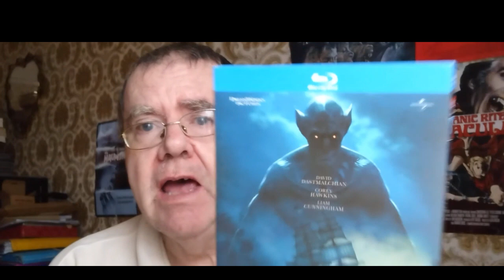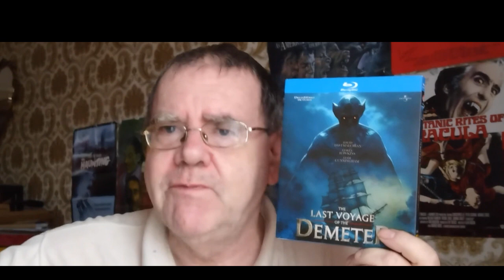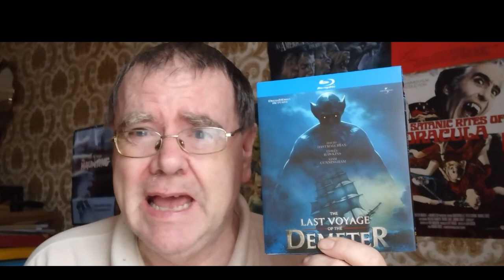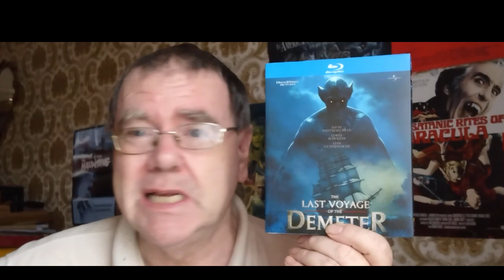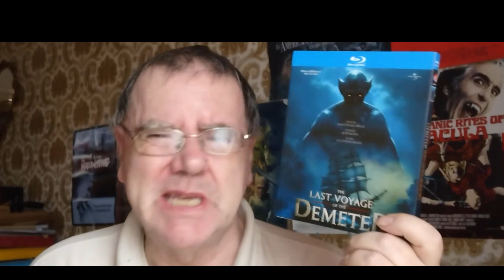THE LAST VOYAGE OF THE DEMETER (2022) - Movie Review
My review of the 2022 Dracula movie, The Last Voyage of the Demeter.